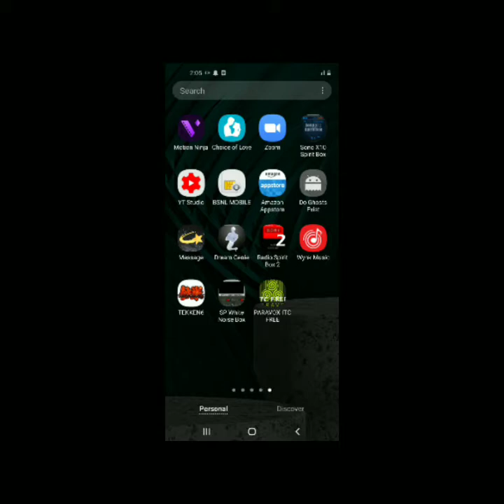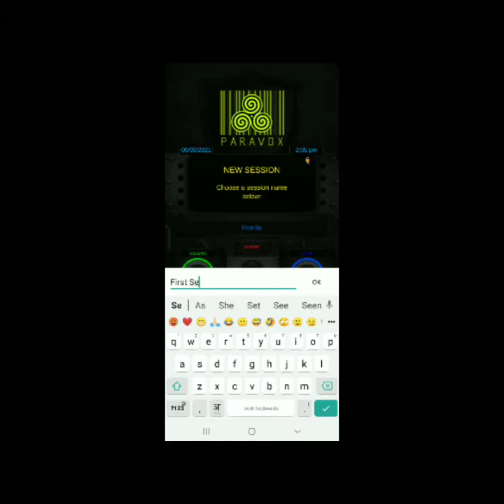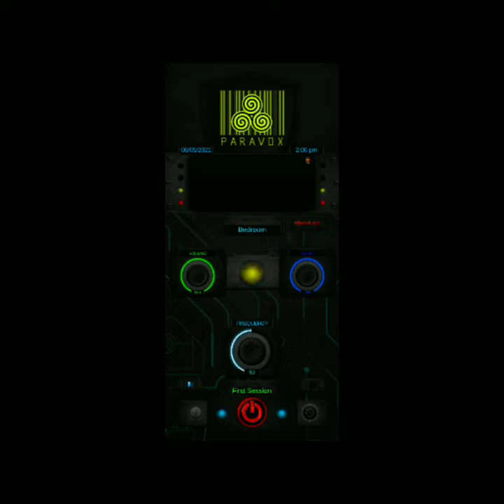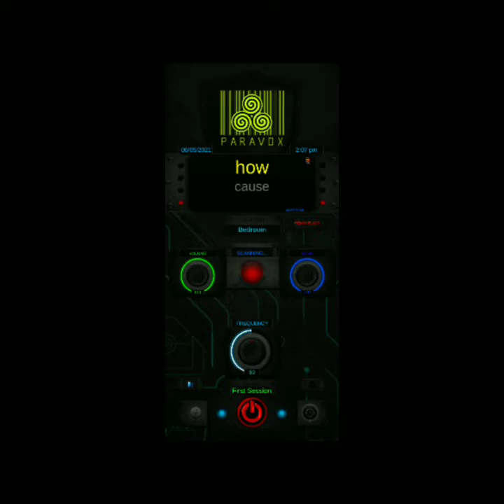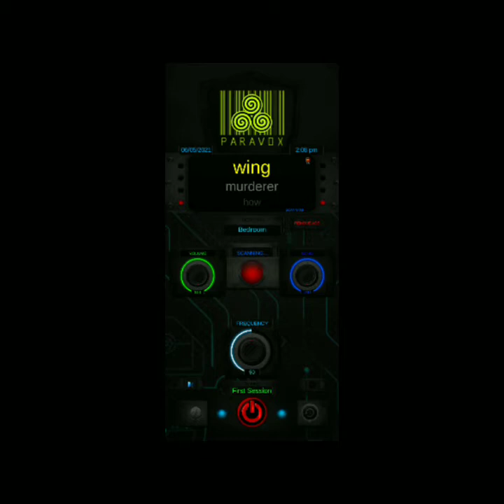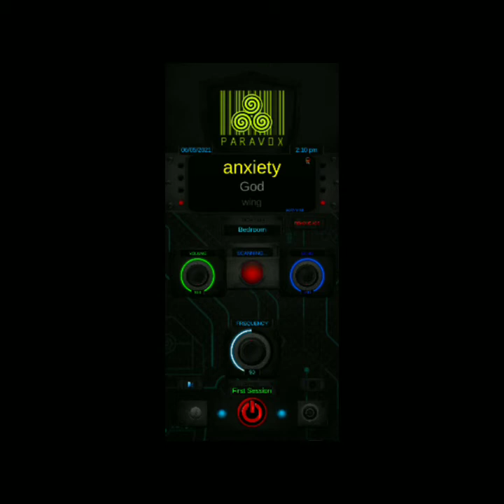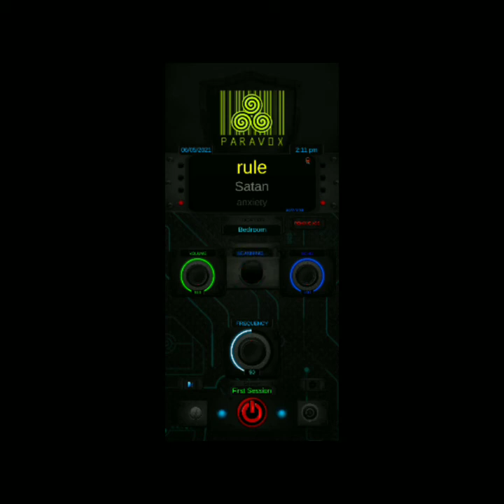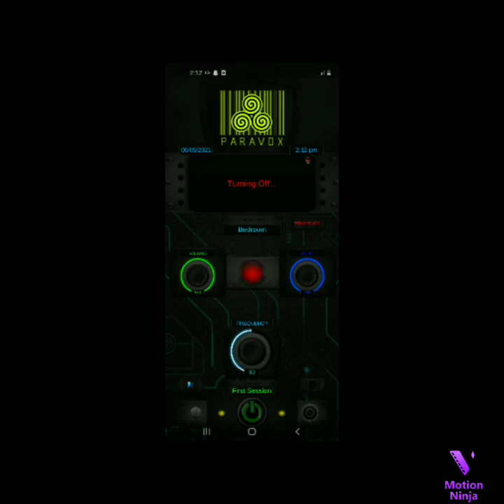Itc Paravox App Review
This was actually my first app which l tried while ghost hunting this was nice but it still had come up with some problems right now...
l hope you like this video. Again huge pardon for the background noises and please do enjoy and keep supporting us... Thank you 😁